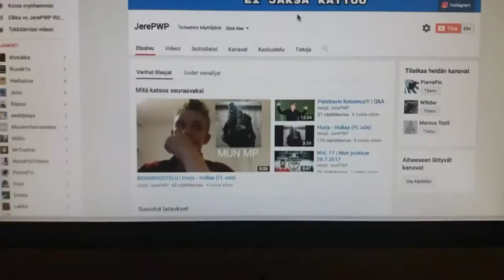10 PUNNERRUSTA HAASTE 3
[TYKKÄÄ JA TILAA]

SC: jerzuboy03
Steam: JerePWP
Xbox One: Jepewi
Harrastukset: Easy Hockey Malmin Jäähalli